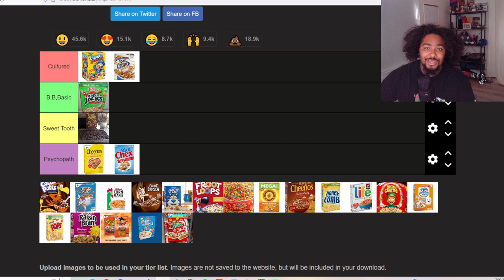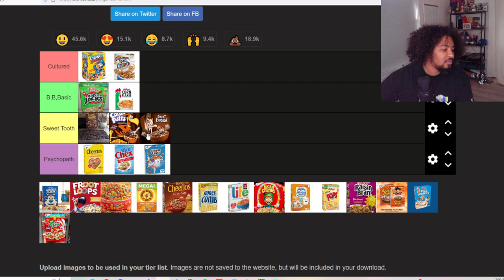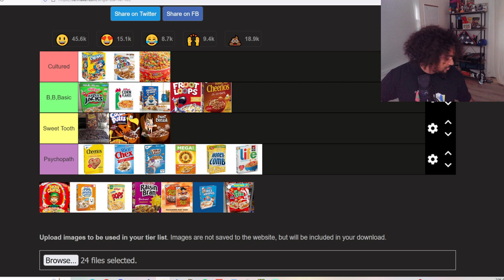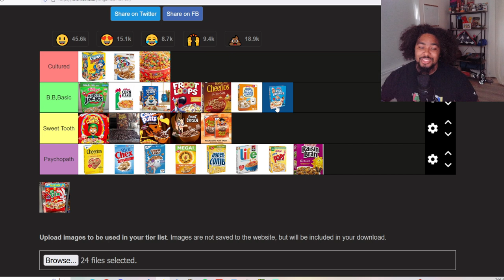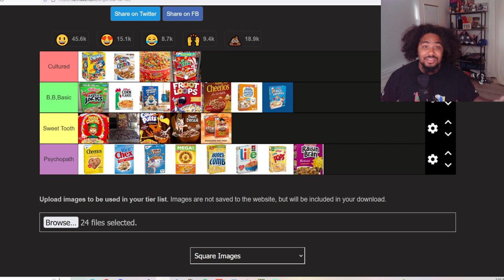Ranking Your Favorite Cereal